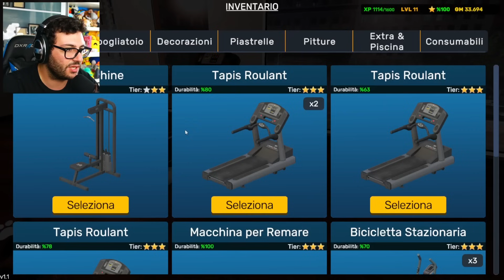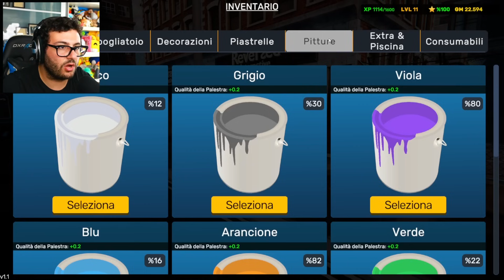APRO IL SECONDO PIANO NELLA NUOVA PALESTRA! - Gym Simulator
Oggi nuovo video di Gym Simulator